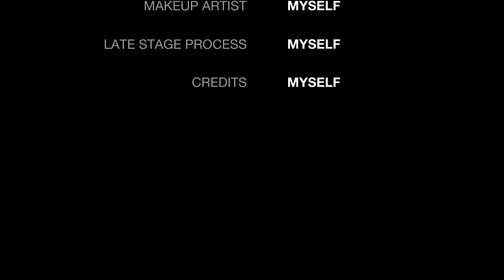Music for the film Fast and Furious 8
Всем привет !!! Продолжаем снимать Музыка к фильму Форсаж 8 всем удачи !!!